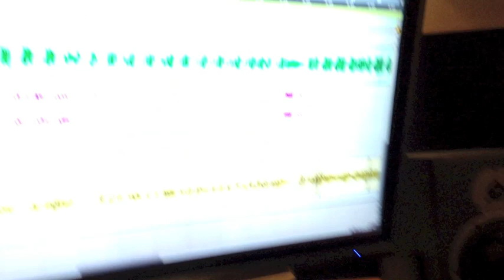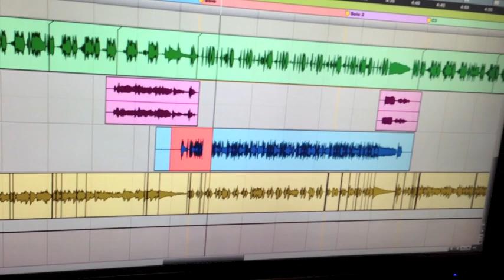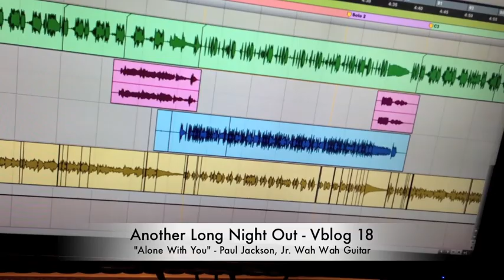Brian Culbertson's "Another Long Night Out" Vblog 18 - PJ Wah Wah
From the sessions of Brian Culbertson's "Another Long Night Out" album (available now):